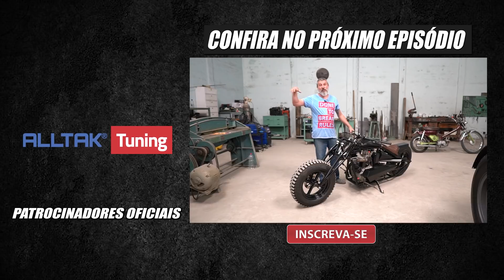PRIMEIRA VOLTA NA RUA COM A BRASÍLIA FRANKENSTEIN DO LEANDRO TORNEIRO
O grande dia chegou, conheça a história do simpático Leandro Torneiro e sua Brasília que ficou famosa no mundo!
Caçadores de projetos 7008 entrando em ação mais uma vez!